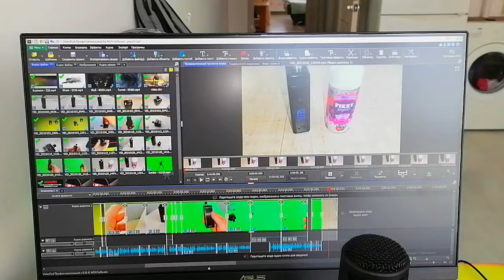Pasito II Говно/Реальный отзыв Pasito II/Kосяки Pasito II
Друзья всем привет, сегодня у нас не обычный видос, прошу поддержать лайком и репостом
Невероятно популярный Smoant Pasito обрёл продолжение во второй версии – новинка стала ещё более совершенной и предлагает пользователям рост по всем параметрам: мощность, автономность и вместимость картриджей.

Новый набор Smoant Pasito 2 обзавёлся более строгим дизайном, сохраняя прежнее очарование узнаваемых форм. Дополнительным плюсом стало размещение классического мундштука 510-го формата, который можно заменить на любой другой при желании.

Также расширен и функционал Smoant Pasito 2 Pod – вместо переключения мощности теперь вам предлагается пять режимов работы, среди которых можно встретить такие опции, как вариватт, термоконтроль, его расширенную версию – TCR, а также режимы Bypass и DVW, служащий, по сути, знакомым режимом регулировки кривых. Для доступа в меню выбора режимов достаточно трижды нажать на кнопку Fire.

Начинка и питание
Smoant Pasito 2 Indigo управляется фирменным чипом, который выдает 1-80 Ватт мощности и предлагает несколько режимов работы: VW, TC с TCR, Bypass и DVW, в котором можно настроить различную мощность на разных временных промежутках затяжки. Поддерживаемое сопротивление ясно говорит, что перед нами не просто Под-система – в Термоконтроле девайс поднимает от 0.05 Ом до 2.0 Ом, в остальных режимах можно разогнаться от 0.1 Ом до 3.0 Ом, круто. Ток подается кнопкой Fire на передней панели, там же расположился экран и качелька регулировки. Трехкратным кликом Фаер можно перейти в меню смены режимов, там же есть возможность поменять цветовую тему.

Питается Смоант Пасито 2 встроенной батареей на 2500 mAh, что фактически равняется полноценной "самсе". Для зарядки есть Type-C на нижней грани и 2А входящего тока, для полного перезаряда придется ждать чуть более часа, это довольно быстро.

Картриджи и испарители
Картридж Смоант Пасито 2 вмещает солидные 6 мл, а традиционная верхняя заправка канула в Лету, теперь отверстие располагается сбоку под силиконовой заглушкой, поэтому чтобы залить жидкость, бак придется вынимать. В теле мода бачок удерживается мощными магнитами, так что случайно точно не выпадет. Сверху расположился слайдер регулировки обдува, а сама воздушная камера изолирована от резервуара с жидкостью, получается своеобразная непроливайка.

В комплекте находится пара испарителей Smoant Pasito 2 и они здесь те же, что используются в Knight 80. Оба варианта выполнены на сетке, первый имеет сопротивление 0.3 Ом с расчетом на свободную тягу, у второго 0.6 Ом с полусвободной затяжкой. Для установки испарителя его нужно вкрутить в специальный адаптер и вставить в бак, где головка будет удерживаться о-рингами. Приятным дополнением является совместимость с испариками первого Пасито, но в комплекте адаптера нет, тут производитель пожадничал. Зато, адаптер можно купить отдельно.

Еще отдельно можно приобрести переходник на 510 коннектор, с которым Смоант Пасито 2 превратится в полноценный боксмод со встроенной батарейкой. Сюда без проблем встанут атомы до 25 мм, что неплохо, это большая часть устройств на рынке.

Итог: Смоант Пасито 2 лучше предка?
Безусловно. У Смоант Пасито 2 батарейка больше, картридж вместительнее, еще в довесок плата с хорошей мощностью и кучей режимов. И пусть за это Подик расплачивается увеличенными габаритами, он все же хорош.

Однако, если поставить Smoant Pasito 2 Indigo в ряд с аналогами, каких-либо новых плюшек вы не увидите. Большой объем бака уже стал традицией для такого ценника, а АКБ зачастую встречается съемный, что явно удобней встроенного, ведь всегда можно носить пару штук про запас и в случае разряда быстро заменить батарейку. Так что Смоант Пасито 2 стоит покрутить в руках, оценить дизайн, характеристики и решить для себя, что же лучше, благо выбор в сегменте немаленький.

Не читать: SmoantPasito2 PasitoIIГовно vzrivnoy /Реальный отзыв Pasito II/Kосяки Pasito II Pasito II Говно/Реальный отзыв Pasito II/Kосяки Pasito II Pasito II Говно/Реальный отзыв Pasito II/Kосяки Pasito II Pasito II Говно/Реальный отзыв Pasito II/Kосяки Pasito II Pasito II Говно/Реальный отзыв Pasito II/Kосяки Pasito II vape, вейп, smoant, pasito, smoant pasito, vaping, обзор, rda, rta, вейпинг, mod, pod, обзор smoant pasito, alemax, rba, пасито вейп, сломался пасито, не включается пасито, электронные сигареты, вэйп, rdta, дрипка, алемакс, dinastia mendoza, смоант пасито, дудкинг, logic compact, boxmod, doodking, smoant pasito обзор, год с пасито,